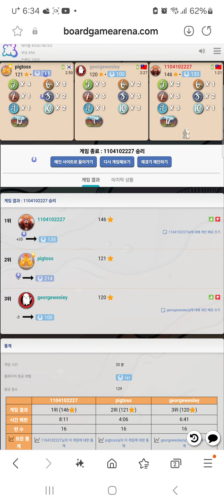Mountain Goats : Big mountain(20240901) play19/ 마운틴고트 : 빅마운틴(20240901) 플레이19/ 121점 2위/ 아레나/ 3인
마운틴 고트(빅 마운틴) 주사위 게임입니다.

 초보 분들과 3인 게임해서 121점으로 2위를 하였습니다.